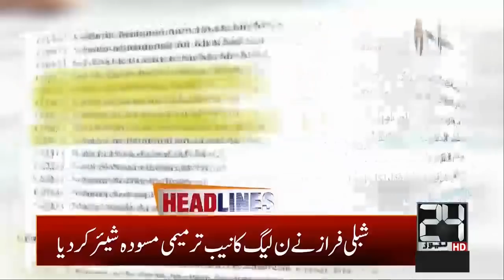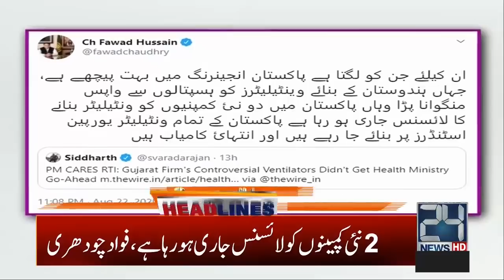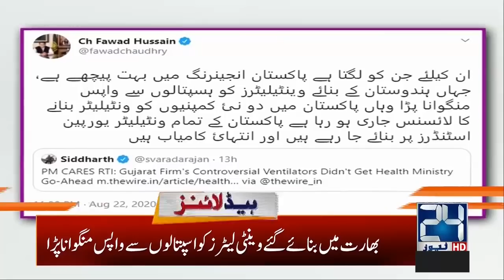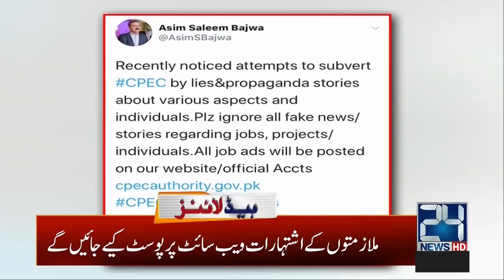1am News Headlines | 24 Aug 2020 | 24 News HD